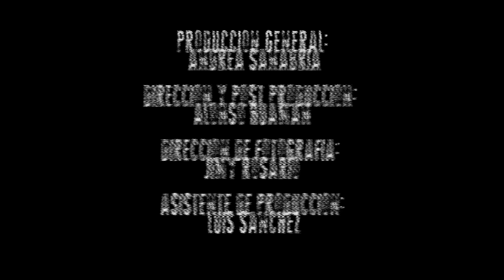George Mayer feat. Ray El Versatil — APRIETA | Prod. Dj Super Dog — Jay Lee — Sonique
George Mayer feat. Ray El Versatil
Producción Musical: Dj Super Dog, Jay Lee y Sonique
Producción Audiovisual: El Yogo, Jimy N1, Andrea Sanabria, Luis Sanchez.

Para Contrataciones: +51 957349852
Lima, Perú